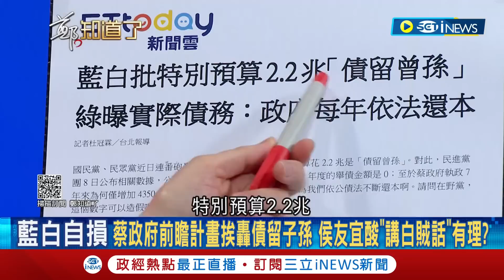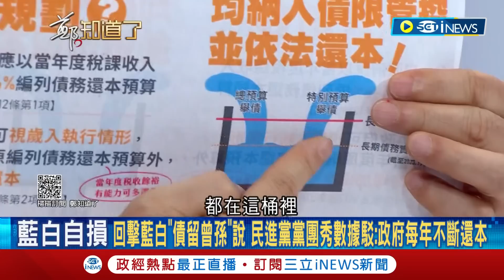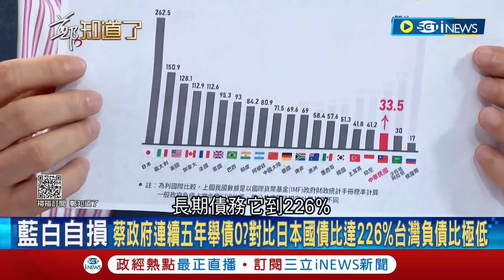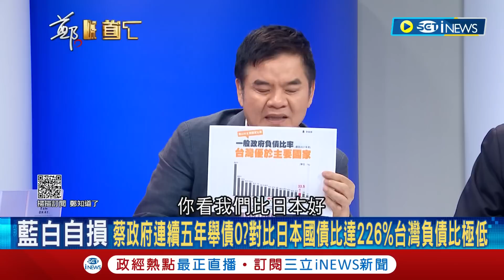[訪問完整] 哪怕是老蔣執政時期國家債務是多少一筆都逃不掉！莊瑞雄用清楚財務邏輯打臉國民黨稱蔡政府"債留曾孫" 揭政府靠這招還債7800億｜【焦點要聞】20230809｜@NewTaiwanonline